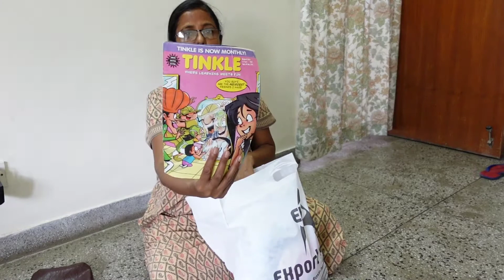Wahi 🤔soch rhi thi kanjus ke pocket me paise..... shok laga॥ Beauty in simplicity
and click the🔔 icon